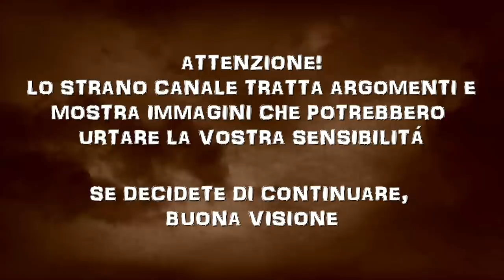DUE SPIETATI ASSASSINI (LOREN HERZOG E WESLEY SHERMANTINE)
Loren Herzog e Wesley Shermantine sono amici fin dall'infanzia. Imboccano però una brutta strada che li porterà a compiere crimini orrendi.

🔥Il mio romanzo horror/gotico "Aphelion"